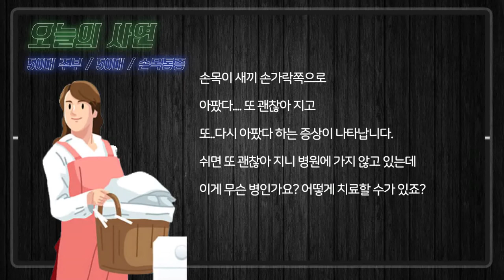새끼손가락쪽이 아픈 척골충돌증후군 50대 주부입니다!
안녕하세요 척추- 관절- 새움병원입니다.
오늘의 사읽의(사연읽어주는의사) 주제는
손목이 아픈 척골충돌증후군 50대 주부분의
사연이랍니다!!! 어디 볼까요오??

수부클리닉 정우성원장님